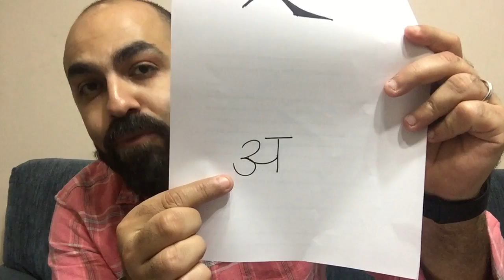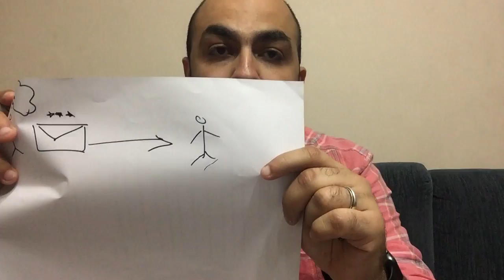Communication Skills| مقدمة مكثفة لكورس مهارات التواصل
دي مقدمة مضغوطة فيها أساسيات مهارات التواصل لأي حد محتاج بعرف المعلومات الرئيسية قبل حضور الكورس الكامل